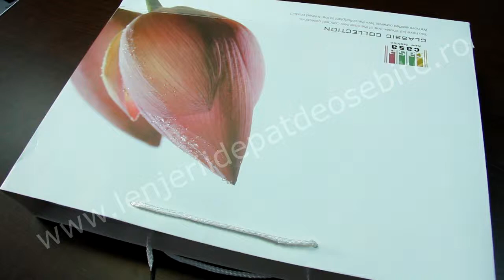Lenjerie de pat gri portocaliu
Lenjerie de pat cu model portocaliu cu gri, clasic. Lenjeria este pentru pat dublu si contine 4 piese.